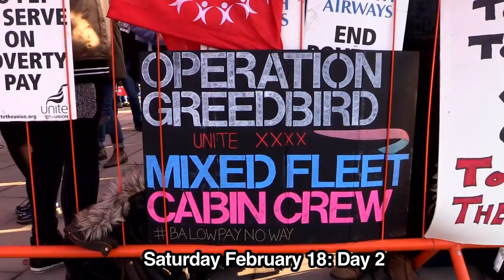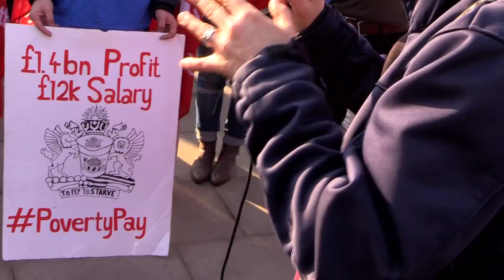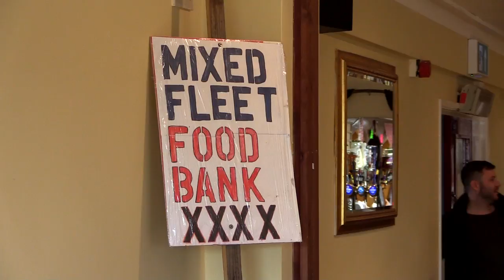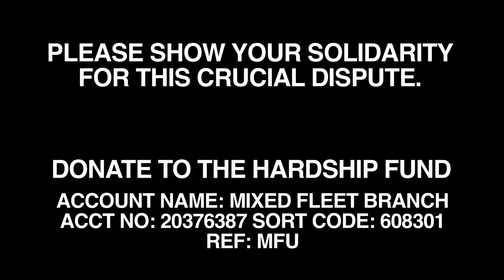BA cabin crew forced to open food bank as strike escalates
Mixed fleet cabin crew at British Airways are having to use money donated to their hardship fund to open a food bank, as their battle against poverty pay escalates to 8 days strike in 9 days. BA are offering a paltry 2% pay rise on their basic salary of £12,000 a year - and are so incompetent they can't even agree amongst themselves whether they're willing to negotiate or not. The crew's determination to win a living wage can win them a famous victory, but they need your help to carry on. Please donate to their hardship fund: account name - Mixed Fleet Branch, account no 20376387, sort code 608301, ref MFU.